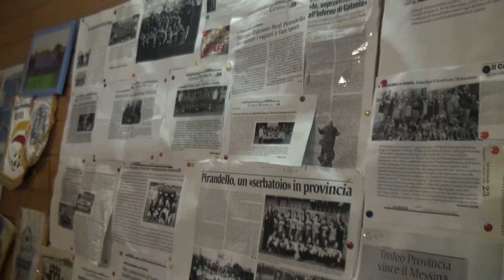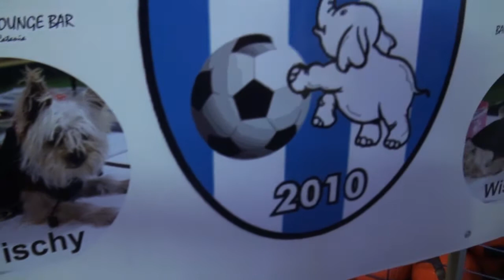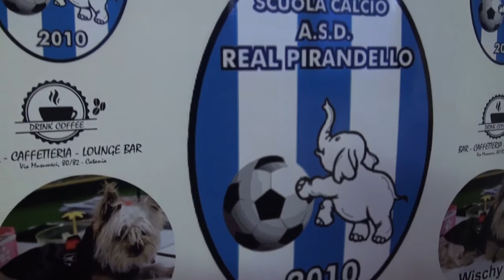REAL PIRANDELLO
La scuola calcio Real Pirandello prosegue con successo le iscrizioni per l’anno sportivo 2021/22. È già record per mister Roberto Leonardi che accoglie più di 180 bambini per accompagnarli nel loro percorso di crescita.